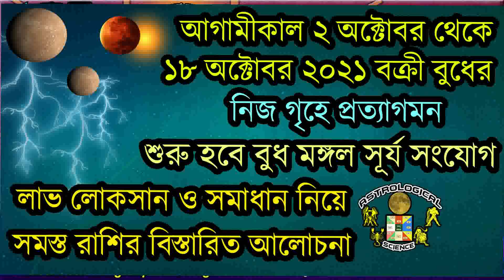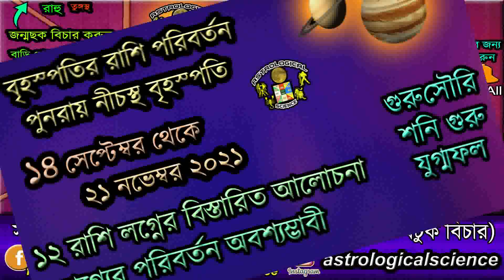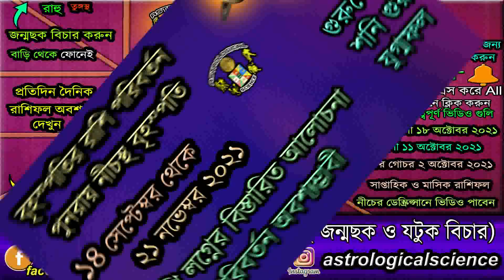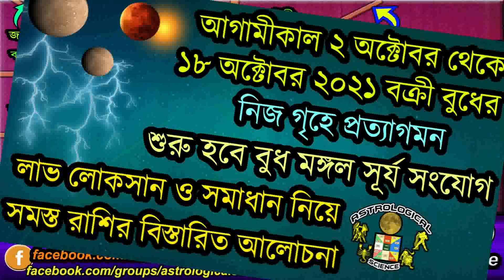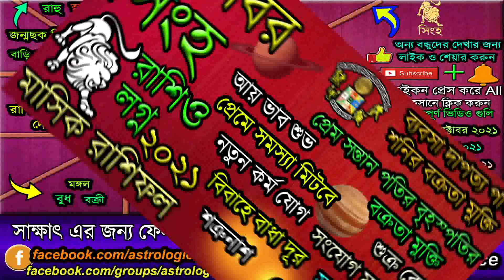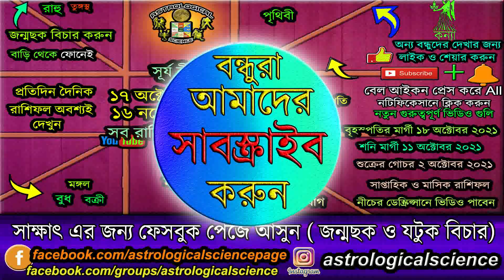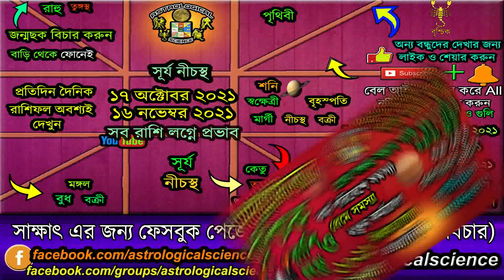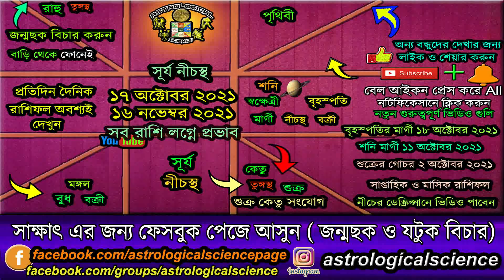১৭ অক্টোবর ২০২১ থেকে ১৬ নভেম্বর সূর্য নীচস্থ হবে ১২ রাশিতে কি প্রভাব পড়বে ?Sun Debilitated October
১৭ অক্টোবর ২০২১ থেকে ১৬ নভেম্বর সূর্য নীচস্থ হবে ১২ রাশিতে কি প্রভাব পড়বে ? Sun Debilitated in Libra 17 October 2021 to 16 November 2021 Astrological Science, ১৭ অক্টোবর ২০২১ সূর্য নীচ রাশিতে প্রবেশ করছে রাশিচক্রে ফলাফল, ১৭ অক্টোবর ২০২১ থেকে ১৬ নভেম্বর ২০২১ সূর্য তুলা রাশিতে প্রবেশ করবে শনির দৃষ্টি সূর্যে, ১৭ অক্টোবর ২০২১ সূর্যের রাশি পরিবর্তন, ১৭ অক্টোবর ২০২১ সূর্যের গোচর তুলা রাশিতে, ১৭ অক্টোবর ২০২১ সূর্যের রাশি পরিবর্তন করে নীচস্থ হবে কি ফলফল হবে রাশিচক্রে,সূর্য নীচস্থ অক্টোবর থেকে নভেম্বর ২০২১ রাশিফল, নিচের লিঙ্কে দেওয়া ভিডিও গুলি অবশ্যই দেখুন ***

🧡 ২৬ আগস্ট ২০২১ থেকে ২২ সেপ্টেম্বর বুধ তুঙ্গস্থ শুরু হবে বুধ শুক্র নীচভঙ্গ রাজযোগ ৯ রাশির লাভ🧡